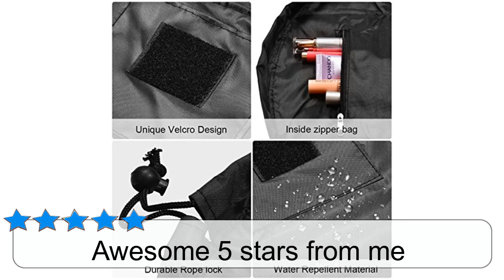Lazy Portable Makeup Bag Large Capacity Waterproof Drawstring Cosmetic Bag Travel Makeup Pouch Magic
Tired of organizing your cosmetics everyday? The now-use makeup bag is not big enough to carry all your makeup accessories? Lazy Fast Quick Pack All-In-One Waterproof Travel Cosmetic Bag is design to h